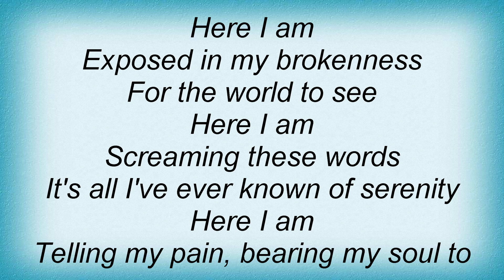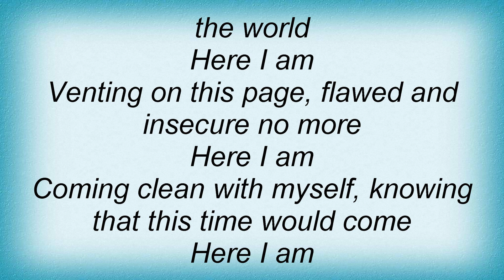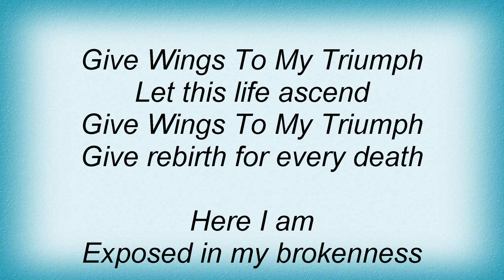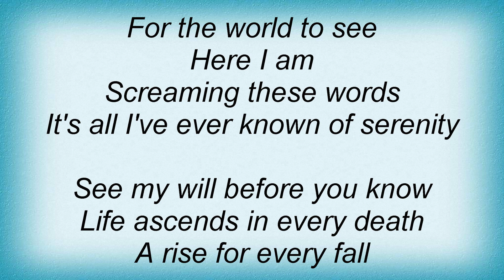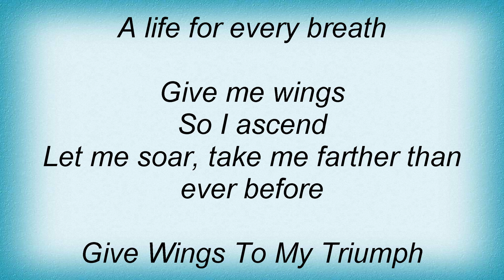Hatebreed - Give Wings To My Triumph Lyrics